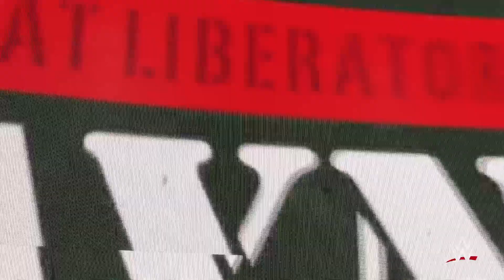WWE2K22 Gameplay hd Ita SmackDown